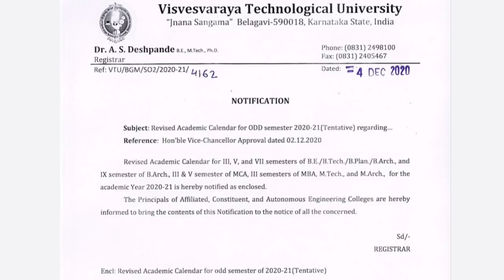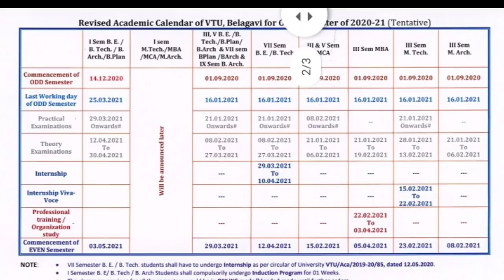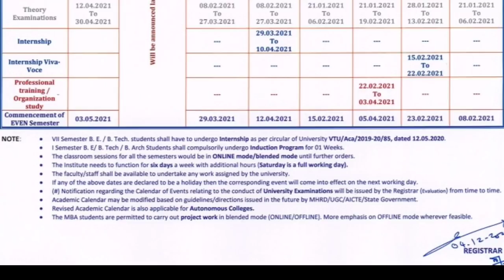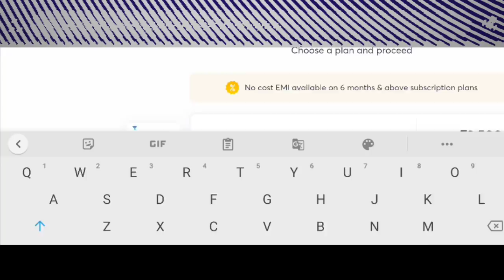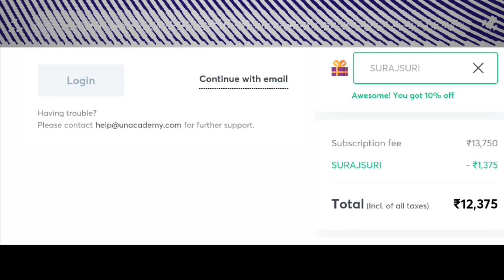VTU AND KCET UPDATES | VTU UPDATES TODAY 2020 | KCET 2020 LATEST NEWS | 1ST YEAR ENGINEERING KAR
VTU AND KCET UPDATES | VTU UPDATES TODAY 2020 | KCET 2020 LATEST NEWS | WHEN 1ST YEAR ENGINEERING CLASSES STARTS IN KARNATAKA?